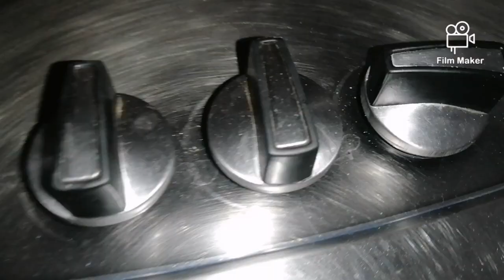Easy and quick | mutton Korma Recipe 😋 | Wow stars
Easy& Quick Mutton Korma Recipe
Wow Stars
qasim Ali Shah
sandeep maheshwari